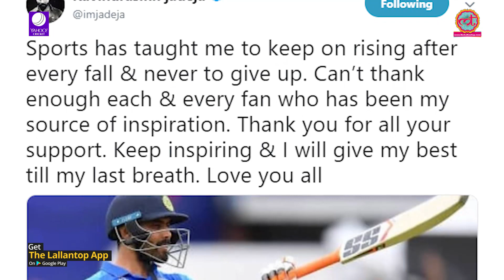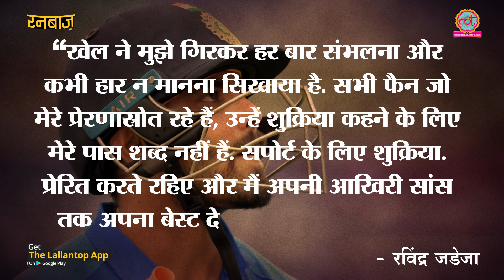World cup 2019 में New Zealand ने Semifinal जीता और Ravindra Jadeja ने दिल। Virat Kohli। Indian Team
World Cup 2019: Ravindra Jadeja says thanks to fans on twitter for their support, after semifinal match against New Zealand.